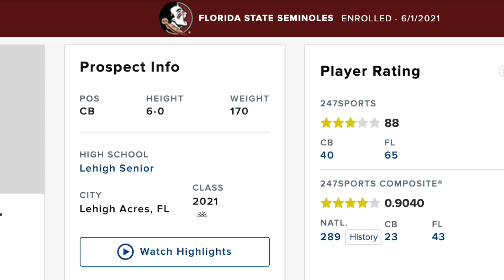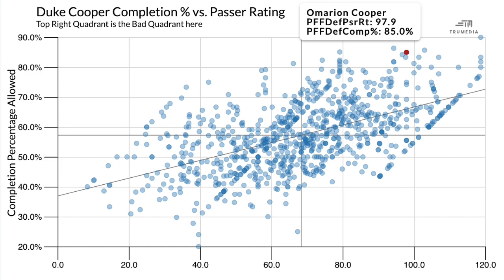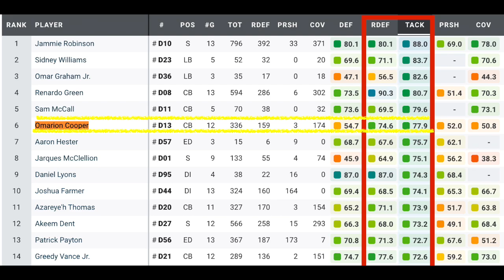Duke on the Move | A position change in FSU's secondary ahead of spring practice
Florida State defensive back Omarion 'Duke' Cooper is moving positions this spring. The junior is switching from corner to safety after a sophomore slump.

Does the move make sense for FSU and for Cooper?